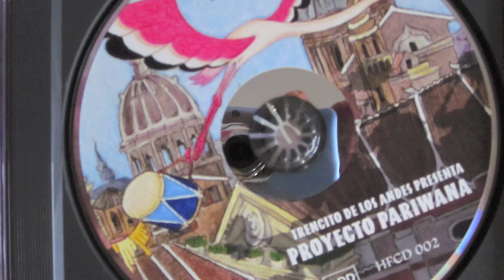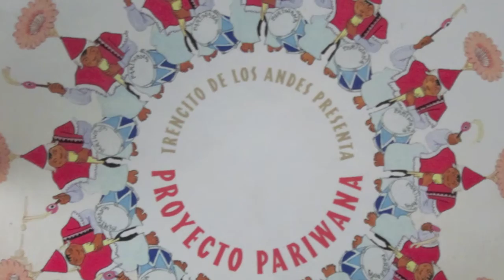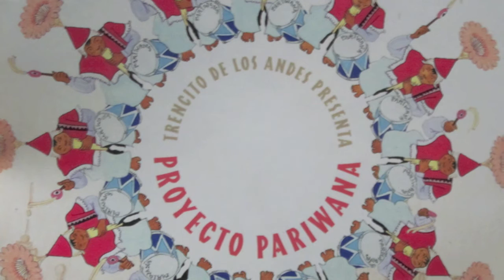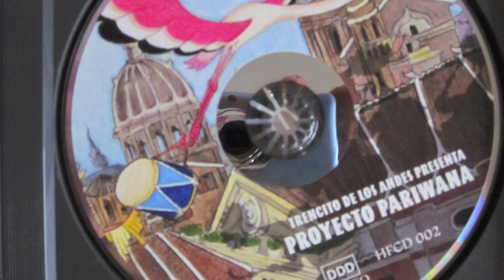TRENCITO DE LOS ANDES, ALBUN PROYECTO PARIWANA, Sicuri Ligero Pariwana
Track 4 ligero Pariwana del album PROYECTO PARIWANA DE TRENCITO DE LOS ANDES (wayno ligero-RaffaeleM. Clemente)
Orquesta de Sicuris(22): malta I (4); bajo de malta(2); contra de malta(2); chuli I (2); bajo de chuli(2); sanja I (4); bajo de sanja (2); elicon(2); bombos (6); relato: Gerardo ¨Kilo¨.